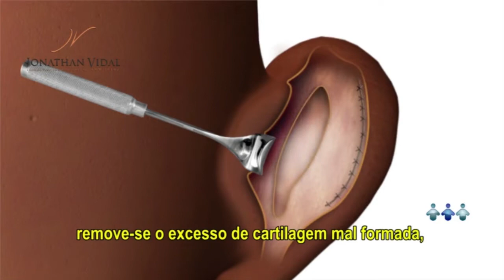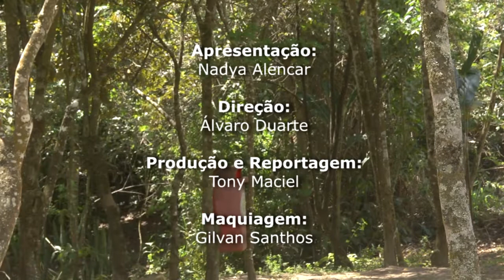Programa Vida Saudável - Exibição 09.03.19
O programa vida saudável desta semana foi gravado na s
serra dos Cavalos. A prefeita Raquel Lyra falou sobre as ações ecologicamente corretas e os projetos sustentáveis que estão sendo executados no município.